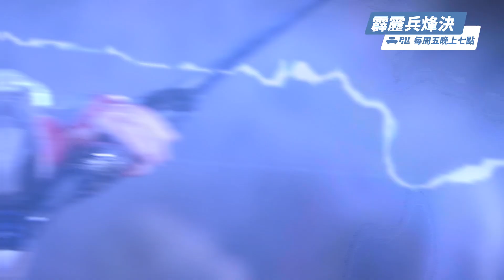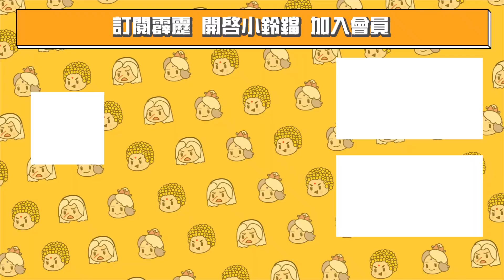霹靂兵烽決34 : 登天極限 五巔之戰 2021 再現苦境 ! ｜天劍非天、劍謫仙、劍風雲、歧天人、青玉鏡｜霹靂布袋戲PILI PUPPETRY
🔥 霹靂兵烽決【武巔之戰】活動頁面🔥
本周對戰 月無缺 VS 天劍非天

每周看片來投票，猜對抽豪禮✨

🔥【武巔決勝令】在霹靂兵烽決DVD邀你一探英雄絕招🔥